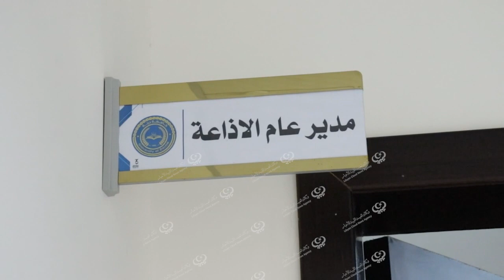إذاعة درنة المحلية تعلن الانطلاق الفعلي بعد التوقف ما يقارب عن (8) سنوات LCNA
وقعت جامعة درنة إتفاقية للتعاون المشترك بينها وبين المؤسسة العامة للإذاعة والتلفزيون لإدارة الإذاعة ودعمها بالإمكانيات وبما تملكه الجامعة من كوادر علمية في مجال العمل الإذاعي، يأتي ذلك بعد توقف بث إذاعة درنة المحلية المسموعة عن البث قرابة (8) سنوات.